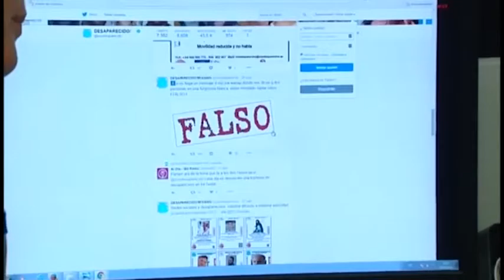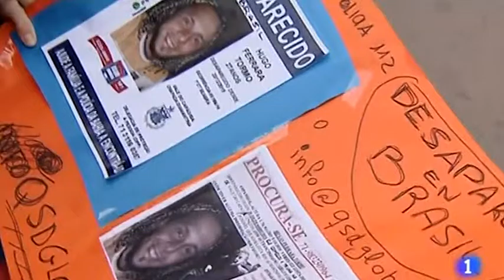NOTICIA DE APOYO FAMILIAS DE DESAPARECIDOS